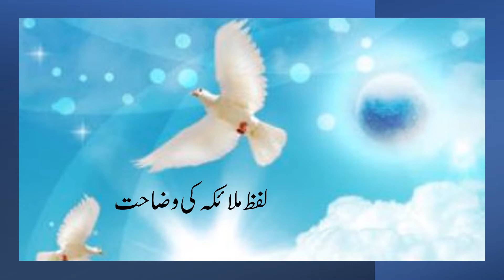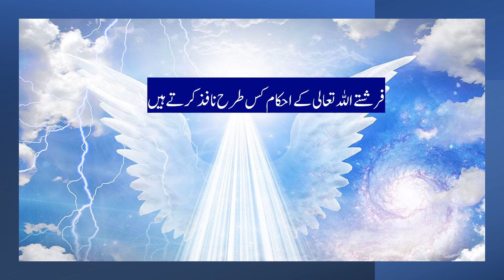farishtoon per iman, imaniyat, islamiat fsc, Urdu Knoledge AKB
farishtoon per iman, imaniyat, islamiat fsc, Urdu Knoledge AKB.in differnt board examination it includes many questions.